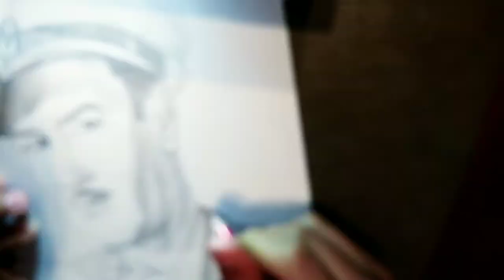Dibujo a lápiz PEDRO INFANTE || Jhosh Mata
COMENTA que PERSONAJE quieres que DIBUJE a lápiz y seguro lo hare...